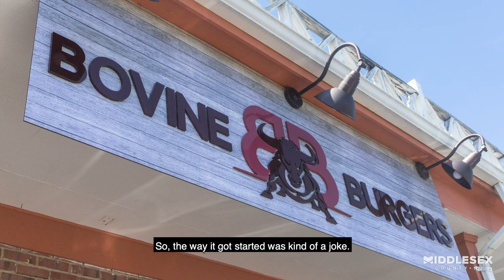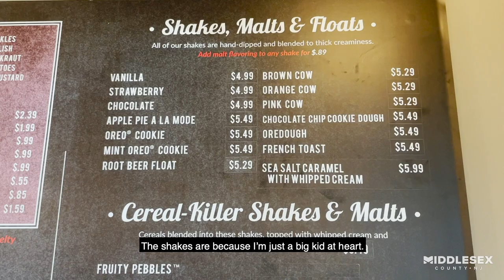Best Dish - Bovine Burgers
🍔May is National Burger Month! To celebrate, grab a juicy burger (and delicious shake) at Bovine Burgers in Jamesburg. We’re glad we did!

See what’s on the menu in this week’s episode of, Best Dish.